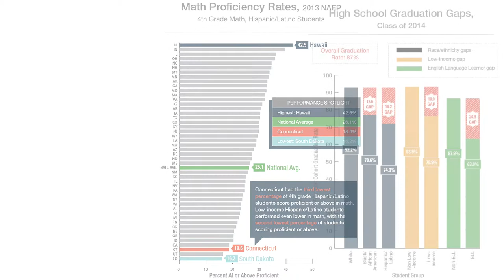My Movie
Conncan's 2015 Field Guide to Education